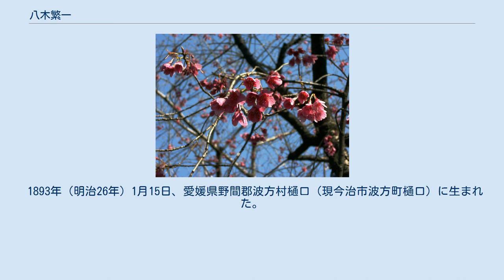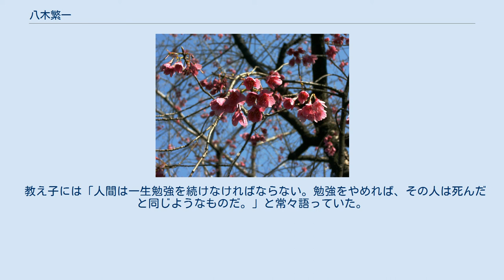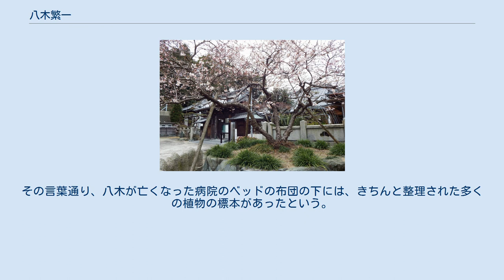八木繁一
八木 繁一（やぎ しげいち、1893年（明治26年）1月15日 - 1980年（昭和55年）6月9日）は、日本の教育者・植物研究家である。
教員として愛媛県師範学校に長年勤務し、多くの優秀な理科教員を養成するとともに、愛媛県理科教育研究会の会長として愛媛県の理科教育に貢献した。
また、教員として勤務するかたわら、牧野富太郎に師事して地元の植物研究に打ち込み、オキチモズクやツバキカンザクラなどを発見したことでも知られている。
 1893年（明治26年）1月15日、愛媛県野間郡波方村樋口（現今治市波方町樋口）に生まれた。
農家の父・鶴吉と母・ハルの間の11人兄弟の10人目であった。
1908年（明治41年）に波方尋常高等小学校（現今治市立波方小学校）高等科を卒業すると、越智郡岩城村の岩城尋常高等小学校（現上島町立岩城小学校）に代用教員として勤務しながら愛媛県師範学校を目指し、1910年（明治43年）に同校に合格、入学した。
 愛媛県師範学校では植物を中心に動物・鉱物なども学び、1914年（大正3年）に卒業。
上浮穴郡田渡村の田渡小学校（現内子町立田渡小学校）の教員となった。
その後久万尋常高等小学校（現久万高原町立久万小学校）に移り、1919年（大正8年）には27歳で柳谷第二高等尋常小学校（現久万高原町立柳谷小学校）の校長となった。
さらに、愛媛県師範学校の代用附属小学校となっていた余土尋常高等小学校（現松山市立余土小学校）の教員を経て、1922年（大正11年）に母校愛媛県師範学校の博物科教諭として迎えられ、1941年（昭和16年）まで約20年勤めた。
 その後は、旧制愛媛県立松山中学校（現愛媛県立松山東高等学校）を経て、第二次世界大戦後の1947年（昭和22年）には、新設の新制温泉郡余土村余土中学校（現松山市立余土中学校）の校長に就任。
さらに、旧制松山高等学校などを経て、愛媛県立保育専門学校を85歳で退職するまで、70年にわたって愛媛県の学校教育に携わった。
 八木は、教員としての勤務のかたわら、愛媛県内はもとより日本全国、さらに台湾にも出向いて動植物の研究を続けた。
自ら動植物や鉱物の採集会を開催したり、実験講習会に招かれて理科教員を指導することも多かった。
1930年（昭和5年）には、東京帝国大学理学部講師で理学博士の牧野富太郎を招いて植物採集会を開催している。
 1950年（昭和25年）の昭和天皇の来愛時には、興居島での動物採集の案内役を任された。
以降、昭和天皇をはじめ皇族の来愛時にはたびたび説明役を務めている。
 1956年（昭和31年）以降、八木は博物館の必要性を訴え、実現のために尽力した。
1959年（昭和34年）に愛媛県立図書館付属博物館が設立され、1961年（昭和36年）には愛媛県立博物館として独立。
1975年（昭和50年）に新築された建物に移転・開館したが、これに向けて1966年（昭和41年）に愛媛県知事久松定武から開館に向けた計画立案と準備を一任された。
久松知事からは館長就任も打診されたが、これは高齢を理由に辞退している。
また、教え子や在野の同好者などに呼び掛けて、小中学生や県民が自然に親しみ自然を愛する心を涵養するための自然科学教室を1959年（昭和34年）から開催している。
 緑化や自然保護にも努め、愛媛縣護國神社の御霊を慰めるための「郷土植物園」造営にあたっては、植物の選定から採集・植え付けまで中心となって担った。
同園は現在、万葉植物園となっている。
1975年（昭和50年）3月には、伊予つばき同好会（現伊予つばき協会）を設立し、会長となっている。
また、30年以上に渡って文化財保護にも携わり、愛媛県文化財保護委員長も務めた。
 1980年（昭和55年）6月9日、松山赤十字病院で死去。
87歳だった。
 ツバキカンザクラ ミョウショウジ 八木は、愛媛県師範学校の教諭を約20年にわたって務め、多くの教員を育てた。
特に理科教育において優秀な教員を養成するとともに、愛媛県理科教育研究会長として愛媛県の理科教育に大きく貢献した。
 研究者としては、植物分類学に関して多くの研究成果を発表し、愛媛県における植物分類学の基礎を築いたと評価されている。
海藻学の分野では日本国外にまでその名が知られている。
特にオキチモズクの発見者として有名であり、発見地である愛媛県東温市のお吉泉周辺は「オキチモズク発生地」として国の天然記念物に指定されている。
八木はそれ以外にも...